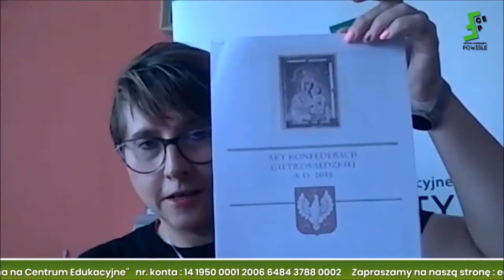Konfederacja WiN a Konfederacja Gietrzwałdzka: coraz więcej rozbieżności - Elżbieta Cygan